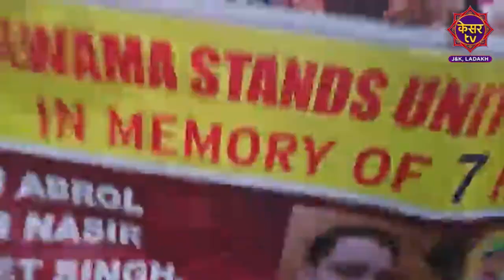Pulwama Stands Together: Candlelight March for Gagangeer Attack Victims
Civil society, NGOs, and locals in Pulwama came together to condemn the Gagangeer attack and stand in solidarity with the families of the deceased. This emotional candlelight march at the district headquarters was a heartfelt tribute to the martyrs. Watch as the community unites against terrorism and demands justice for the victims.

Kesar TV is the real voice of J&K and Ladakh. The vision is to promote positive news of the valley. Covering Hyper local news and focusing on building a stronger bridge between government and the Kashmiri people. There is a perception that the Kashmiri voice is not being heard. Kesar TV will be an unbiased platform for the people and by the people of the region.